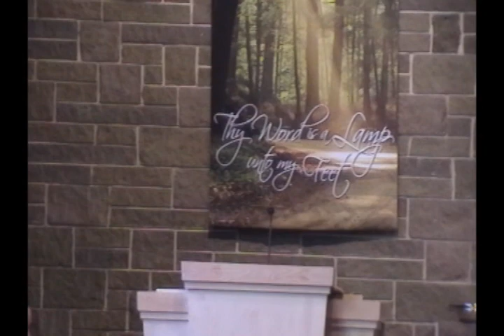Ridgeway Church of the Brethren Sunday August 19, 2018 Worship Service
Pastor Liz Bidgood Enders; Worship Leader - Judy Cook; sharing of New Community Project trip to Denali